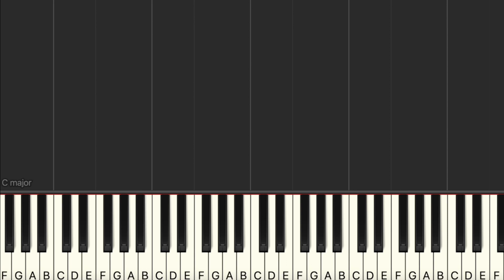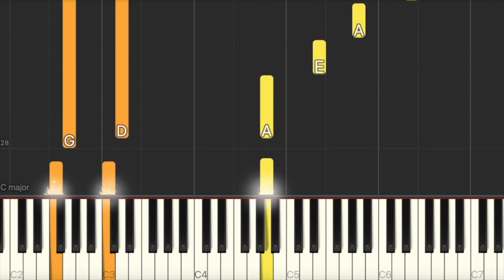Mipha's Theme - The Legend of Zelda: Breath of the Wild (Easy Piano, Piano Tutorial) Sheet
00:00 Introduction
00:10 Mipha's Theme - The Legend of Zelda: Breath of the Wild
01:35 Ending